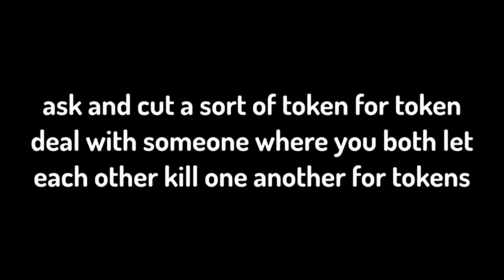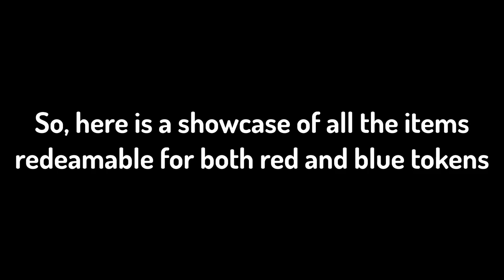All Token Rewards and How to Get Them EASILY! - Wild West Roblox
In this video, I'll be showing you the easiest ways to get tokens in the Wild West [Roblox] aswell as showcasing all of the naughty and nice token items from Santa's workshop and Krampus' contraband. This video shows the candy cane, frozen axe, frozen horn bow, Santa outfit and more.

Intro: (00:00)
Methods: (01:04)
Where to spend the tokens and costs: (02:00)
All Items Showcase: (03:47)
Outro: (05:58)